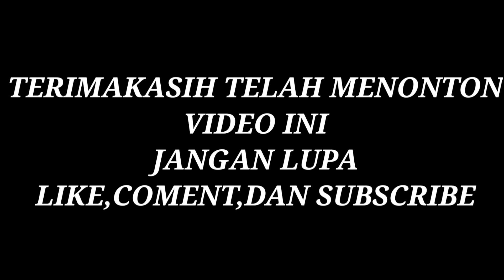PARA COWOK PENGENDALI ELEMEN YANG ADA DI BOBOIBOY / COWOK API, ANGIN DAN PETIR! | Mikael TubeHD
TERIMAKASIH UNTUK:
Mall Bali Galeria